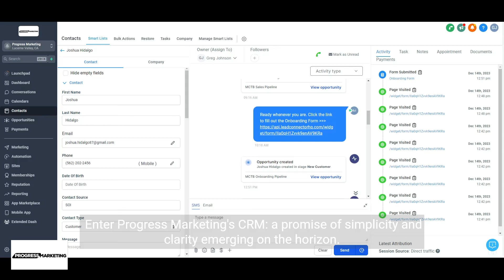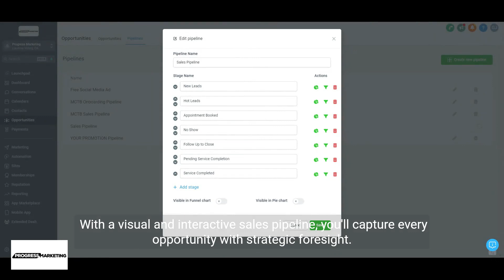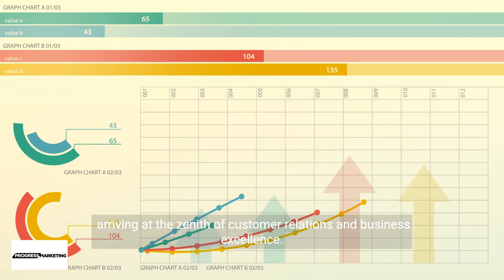Elevate Your Business with Progress Marketing's CRM - A Game Changer for Small Businesses